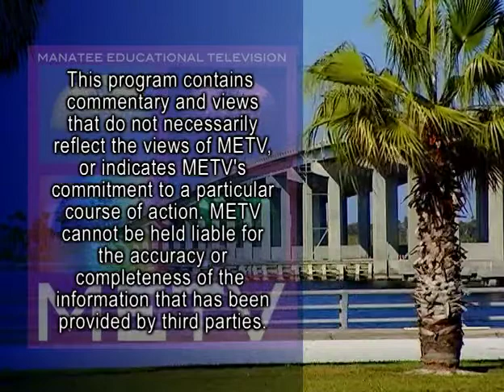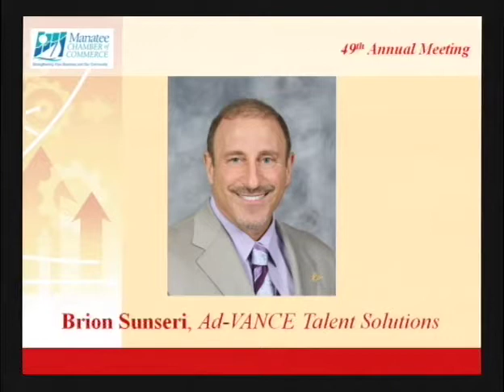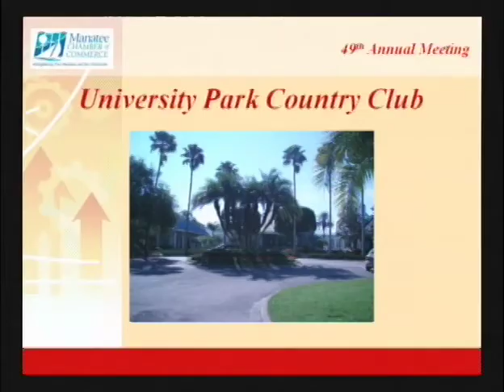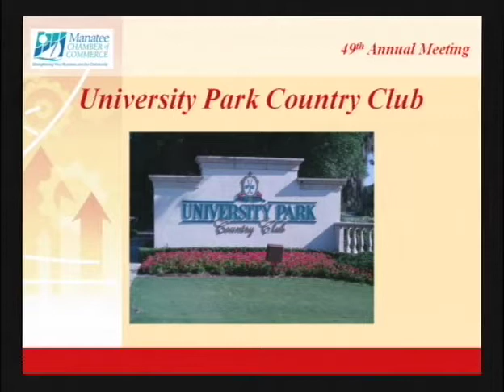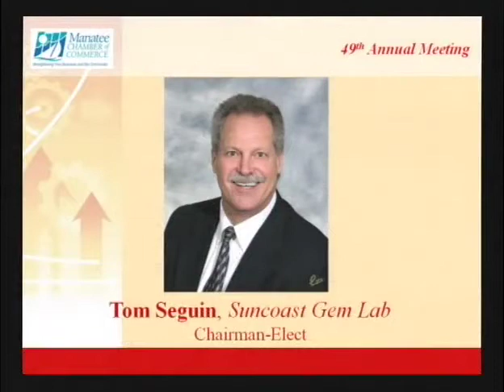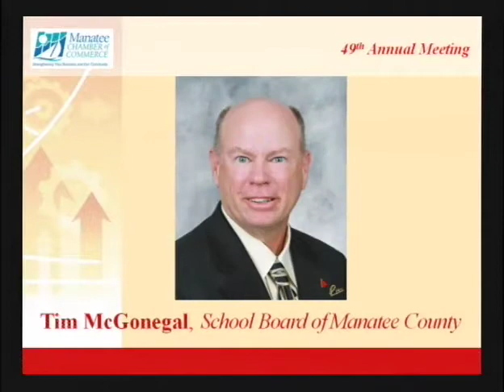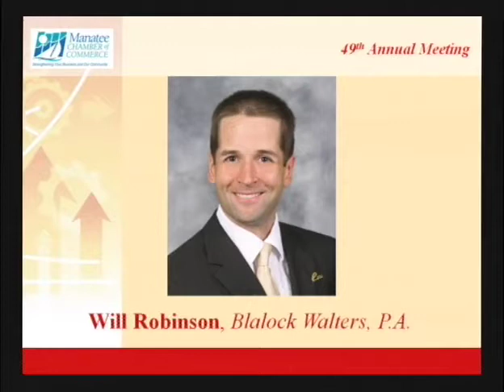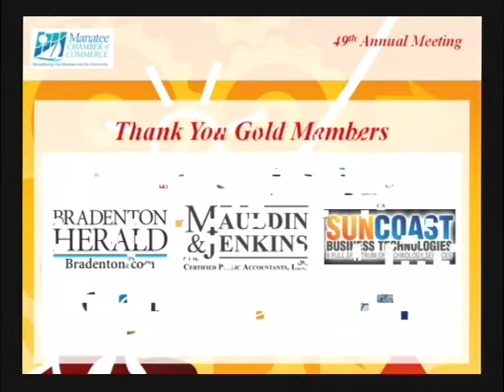Manatee Chamber of Commerce Dinner